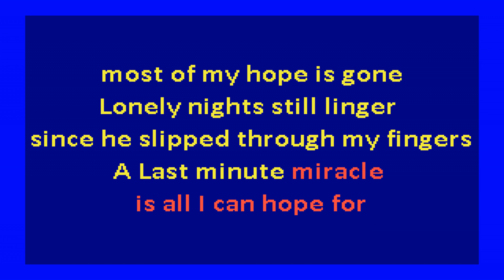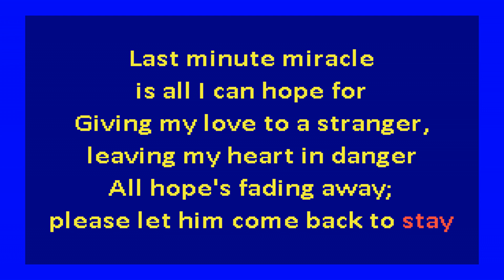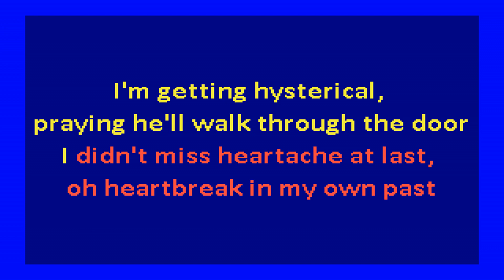Shirelles - Last Minute Miracle (karaoke)